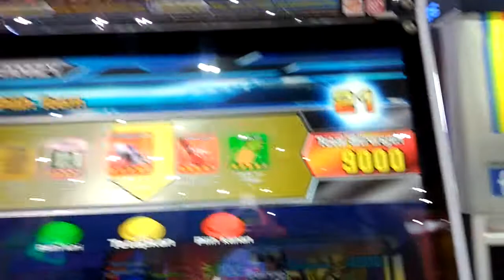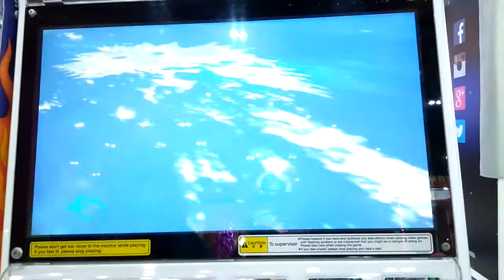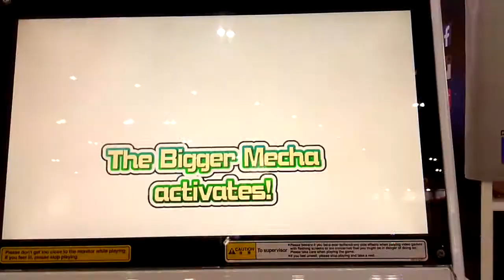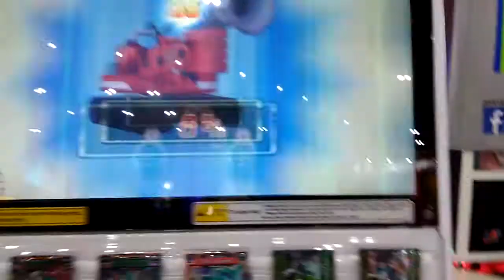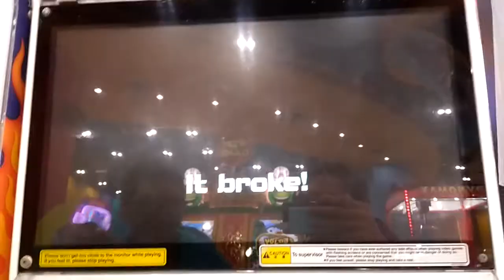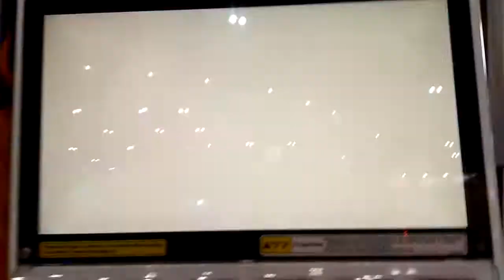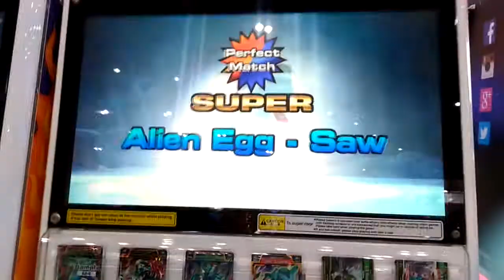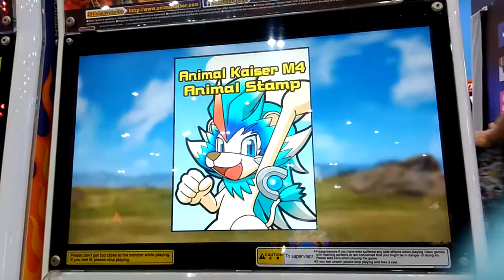Frenemies War!! Strong Animal Kaiser Maximum Multiplayer Benkei VS Grey headed Flying Fox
Frenemies War!!
Vitriolic Best Buds (look it up) Ramzy and Jasper playing some Animal Kaiser

The Game: Strong Animal Kaiser Maximum("Hyakkuju Taisen Gureto Animaru Kaisa Bigga"("Hundred Beast Wars Great Animal Kaiser Bigger"))

Animal Kaiser belongs to Bandai Namco Entertainment

Ramzy1234's Loadout:
-Fighter Card: Benkei (Ninja Red Fox of the Ninja Beasts)
-Friend Card: Snow Leopard (self-explanatory, from Bhutan)
-Miracle Card: Alien Egg - Saw (Egg that drops a Chainsaw)
-Bigger Card: Flame Gun Tank (Blowtorch on a Tank)

Vanguardian's Loadout:
-Fighter Card: Grey-headed Flying Fox (self-explanatory, from Australia)
-Friend Card: Orangutan (self-explanatory from Malaysia)
-Miracle Card: Alien Egg - Knock (Egg that drops Hammer)
-Bigger Card: 199X Car (Mad Max Style Trike)